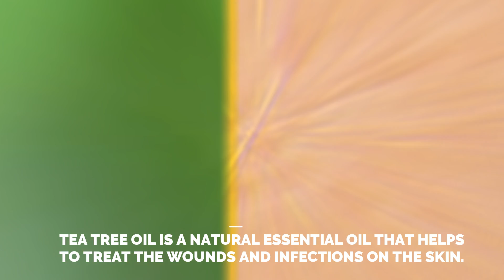How to Use Tea Tree Oil for Mole Removal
Tea Tree Oil contains antiseptic, anti-fungal and anti-inflammatory properties that helps to clear moles.